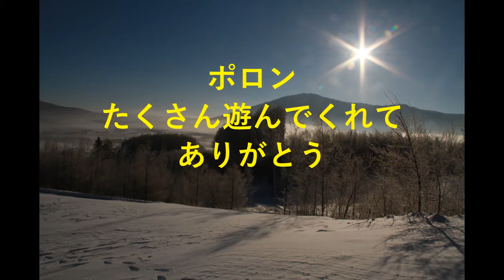ポロン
ポロンありがとう